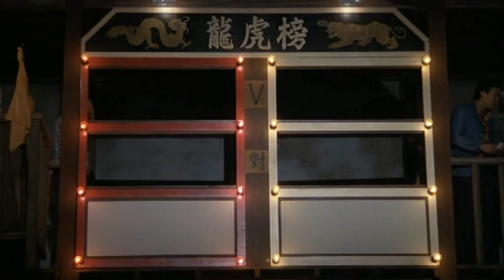Blood Sport Semi Final (Van Damme VS. Muay Thai Master)